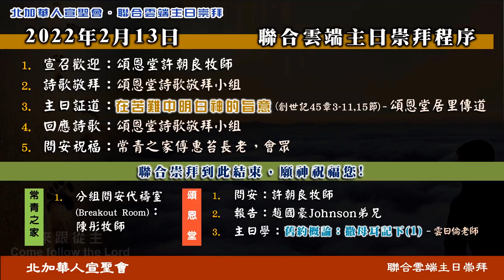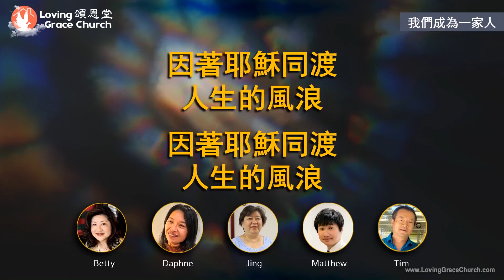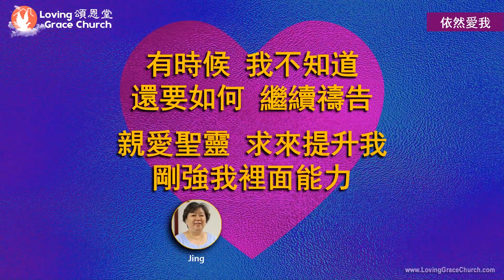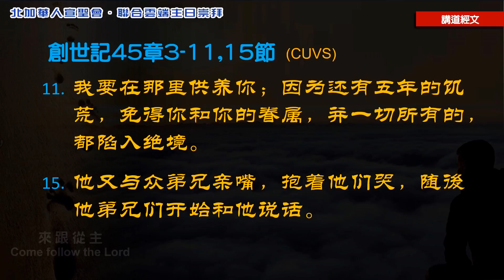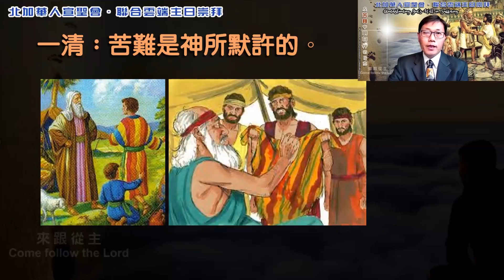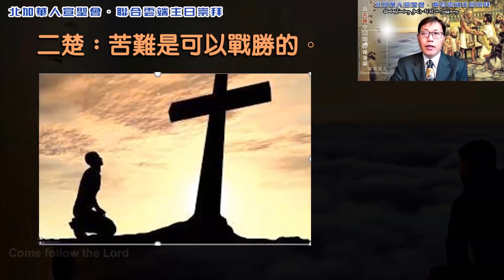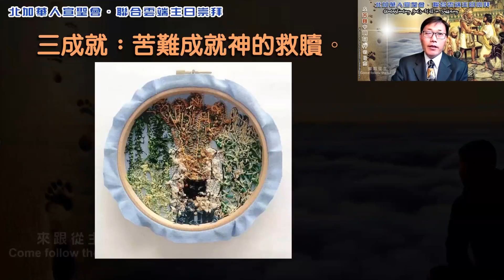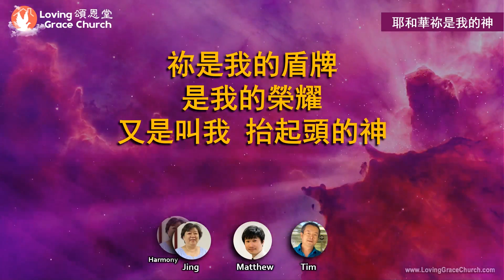220213 Joint Church Sunday Worship 北加華人宣聖會 聯合雲端主日崇拜：頌恩堂，常青之家，其他。許朝良牧師，陳彤牧師，傅惠苔長老。講道：在苦難中明白神的旨意--居里傳道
220213 Joint Church Sunday Worship 北加華人宣聖會 聯合雲端主日崇拜：頌恩堂，常青之家，其他。許朝良牧師，陳彤牧師，傅惠苔長老。講道：在苦難中明白神的旨意--居里傳道
如有感動，請通過禱告和網上奉獻來支持我們教會的事工，網站：
House of Evergreen Church 常青之家
Aron Fu 傅惠苔長老，Tracy Chen 陳彤牧師